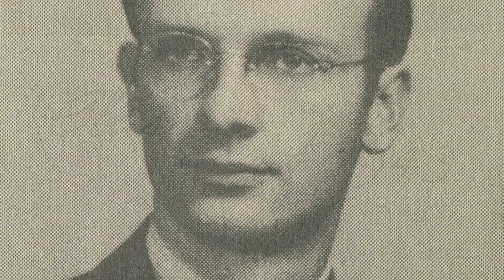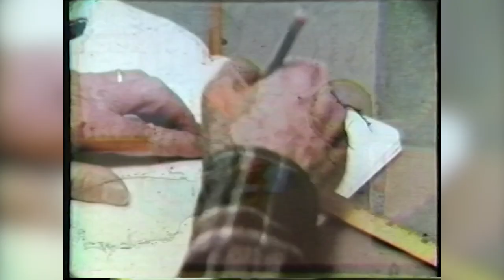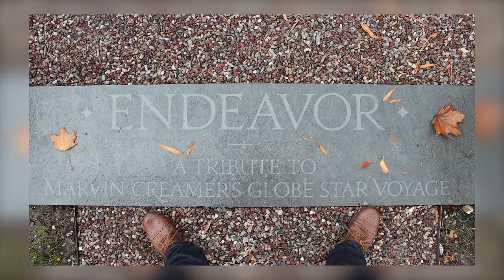Extraordinary Endeavor: Marvin Creamer's Voyage Into Sailing History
Rowan University celebrates Marvin Creamer’s historic sail around the world without navigational instruments. Creamer, a Rowan alumnus and founding chair of the geography department, proved his hypothesis that pre-technical people could navigate the oceans using only stars, water currents, winds and other natural elements. The circumnavigation earned him the Blue Water Medal, the highest honor in international sailing, and induction to the Explorers Club, the international society of renowned adventurers and intrepid researchers.